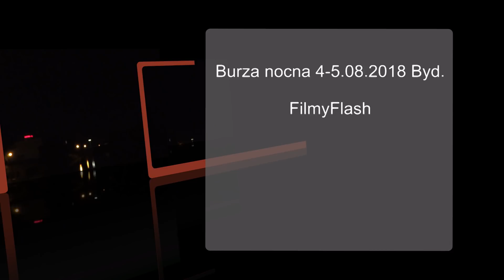Burza nocna 4-5.08.2018 Byd.